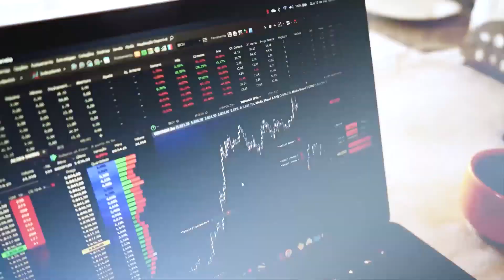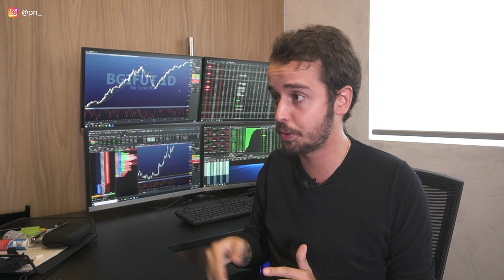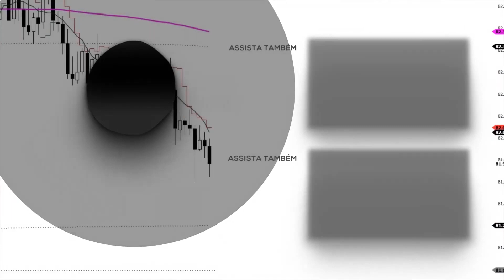ÚNICO motivo que te faz perder dinheiro no Day Trade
O motivo pelo qual você perde dinheiro no day trade e como mudar isso.

Pesquisas relacionadas:

- viver de trade é possível
- operar day trade
- day trade estratégias
- tudo sobre day trade
- bolsa de valores
- investir na bolsa
- bovespa
- trader profissional
- mercado financeiro
- mini dólar
- mini índice
- viver de bolsa
- viver de day trade
- viver de trading
- paulo lima day trade
- paulinho lima
- dicas trade